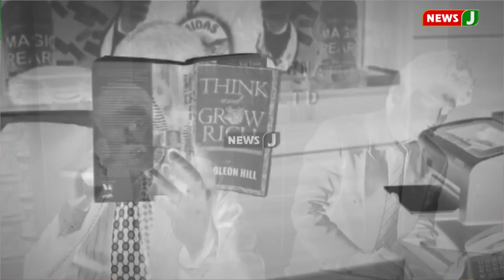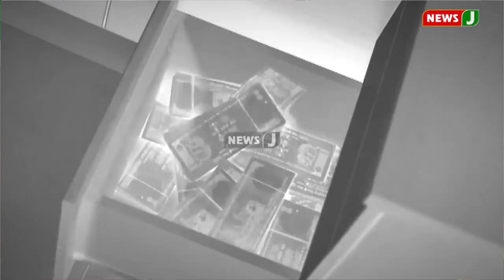ரூ.1,000 கோடி அம்பேலா? போலி கூட்டுறவு சங்கம் குறித்து போலீசார் விசாரணை| NewsJ